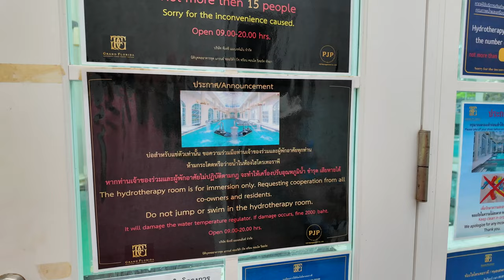Tajlandia: Super Mieszkanie na Wynajem w Grand Florida Beachfront Condo Resort Pattaya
Marzysz o wynajmie mieszkania z dostępem do luksusowych basenów i udogodnień? Sprawdź Grand Florida Beachfront Condo Resort w Pattayi! W tym filmie prezentuję baseny, z których możesz korzystać jako najemca tego wyjątkowego mieszkania. Grand Florida oferuje nie tylko doskonałą lokalizację przy plaży, ale także piękne tereny rekreacyjne, które zapewniają relaks i komfort na najwyższym poziomie. Jeśli szukasz idealnego miejsca na pobyt w Tajlandii, ten resort ma wszystko, czego potrzebujesz!

📌 Masz pytania dotyczące wynajmu w Grand Florida lub innych nieruchomości w Pattayi? Zostaw komentarz lub skontaktuj się bezpośrednio!

🤝 Współpraca:
Jesteś właścicielem nieruchomości lub agentem? Skontaktuj się z nami: